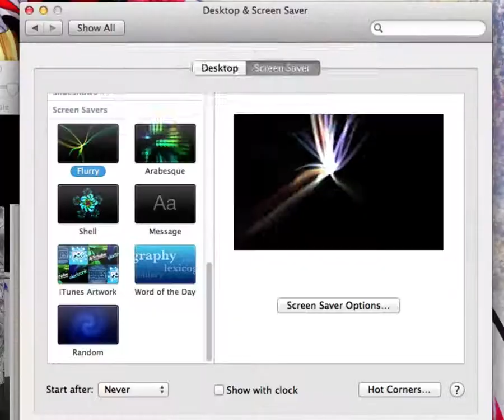Gelbooru Screensaver [GBBrowser Mac]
The All New BooruSaver